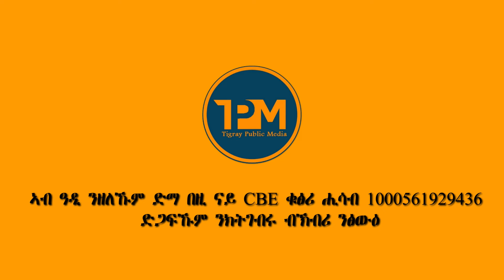Season 1 EP1/ 06/02/2024// መደብ ጥዒና// መንቀልን ሕክምናን ሕማም ስኒ